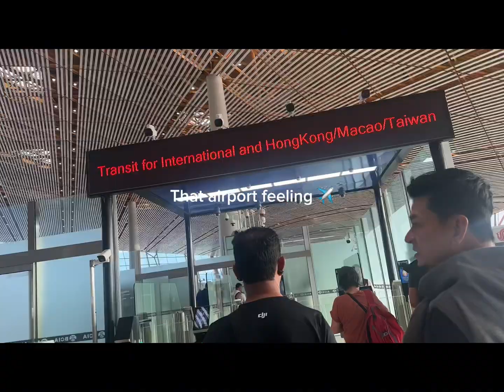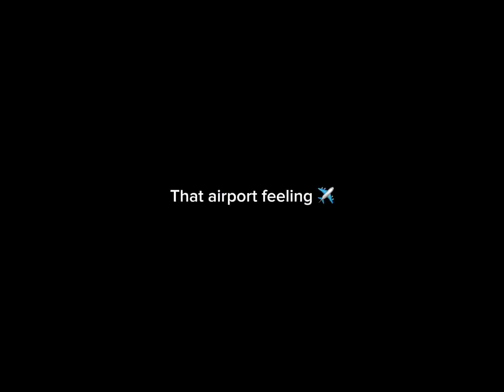Good & Bad for SHORT TRANSIT FLIGHT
Good & bad for Short Flight Transit!
1)Best Short transit coz kita akan cepat sampai ke destinasi yg nak dituju dan flight ticket pun akan slightly mahal than usual ticket.
2. Bad thing abt short transit, is very risky for uncertain event cth first flight delay and auto impact to next flight.🥹
3) Korang Kena tahu yg the transfer duration atleast need 2h and half to secure for ur next flight. So kalau delay more than that, stanby next flight ticket burn n beli baru.
4)Utk claim insurans, kena 6 hours flight delay baru boleh claim. Tak sure tnc smua insurans company camne.
Apapun, doa yg baik2, semoga semuanya selesai dgn baik coz, we are going to explore the world guys! ❤️